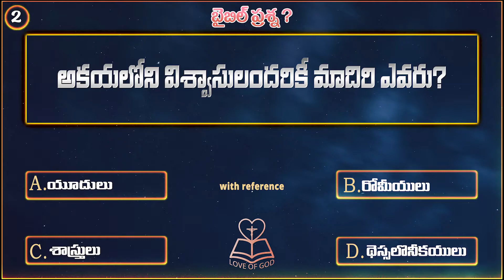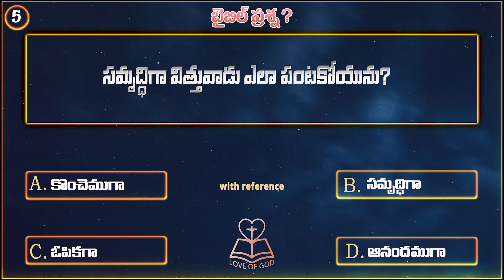Episode -24|Love of god creations Bible Questions &Answers|Telugu Bible Quiz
telugu christian songs karaoke tracks,
telugu christian songs najareyuda naa yesayya,
telugu christian songs non stop,
telugu christian songs nityam stutinchina,